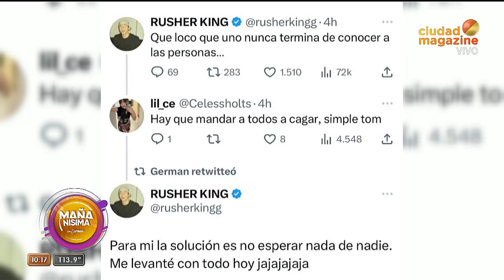Cómo agendó Rusherking a China Suárez en su celular: "La tiene como Chinita"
Momento emitido el lunes 08 mayo de 2023 en MañanísimaConCarmen